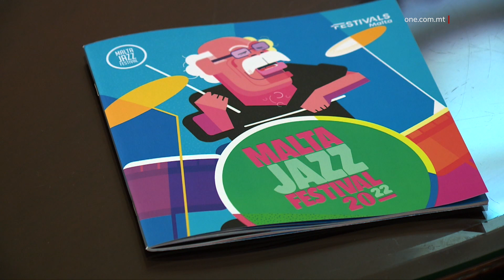VARATA T-32 EDIZZJONI TAL-MALTA JAZZ FESTIVAL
ONE.COM.MT • Tħabbar il-programm tat-32 edizzjoni tal-Malta Jazz Festival.

FILMATI: CHRIS BORG / ARKIVJI

Ġie varat il-Malta Jazz Festival, li ser isir matul din il-gimgħa.

Dan il-festival, li huwa meqjus mill-komunità internazzjonali tal-jazz bħala xempju ta’ integrità artistika, jippreżenta panorama tal-mużika jazz fl-aspetti kollha tagħha.

L-edizzjoni ta’ din is-sena se tiċċelebra l-memorja ta’ Charles Gatt, li miet aktar kmieni din is-sena.

Gatt, li huwa magħruf bħala s-‘City’, kien drummer magħruf u kien il-fundatur tal-Festival tal-Jazz f’Malta.

Gatt studja l-mużika f’Boston u kien hemm li tnebbaħ bl-idea tal-Jazz Festival, li beda jorganizzah fl-1990.

Huwa anke daqq ma’ diversi orkestri barranin.

Fil-fatt, il-festival ta’ din is-sena ġie varat bil-ftuħ tal-wirja fotografika bl-isem ta’ ‘City Lights’, li hija esebizzjoni artistika ta’ Charles Gatt innifsu.

Din is-sena se jieħdu sehem fil-festival uħud mill-aktar mużiċisti u gruppi mużikali mfittxija fid-dinja, fosthom John Scofield, Richard Bona & Alfredo Rodriguez Sextet, Joel Ross, u Danny Grissett Trio.

Sandro Zerafa, li huwa d-direttur artistiku, spjega li l-edizzjoni ta’ sena, hija mimlija daqs bajda hekk kif diversi ikoni tal-Jazz se jkunu qed idoqqu fih.

SANDRO ZERAFA
DIRETTUR ARTIST
“Huwa programm, bħal kull sena, pjuttost importanti u fih xi ħaġa għall-gosti ta’ kulħadd, dawk midħla tal-jazz u dawk li forsi mhux daqshekk midħla. Ghandna wkoll master classes b’xejn u jam sessions b’xejn.”

Min-naħa tagħha, id-direttriċi tal-Festivals Malta, Annabelle Stivala, saħqet li l-edizzjoni ta’ din is-sena hija mmirata biex tkompli tagħmel il-mużika jazz aċċessibli għan-nies.

ANNABELLE STIVALA
ID-DIRETTRIĊI TAL-FESTIVALS MALTA
“Qed nagħtu dan it-tribute lil Charles City Gatt, li ħalliena dan l-aħħar, fejn qegħdin nagħmlu din l-esebizzjoni għall-memorja tiegħu. Għandna programm varjat immens illi jibda llum. Għandna kunċert hawnhekk, imbagħad għandna għada u pitgħada ‘City Lights’ gewwa l-Belt Valletta. Għandna diversi masterclasses u mbagħad il-Gimgħa u s-Sibt nirritornaw ta’ Liesse, fejn jilħaq il-qofol il-Jazz Festival b’diversi artisti rinomati hafna mad-dinja kollha li ġejjin minn diversi pajjizi oħra u ġieli anke minn jazz festivals oħrajn.”